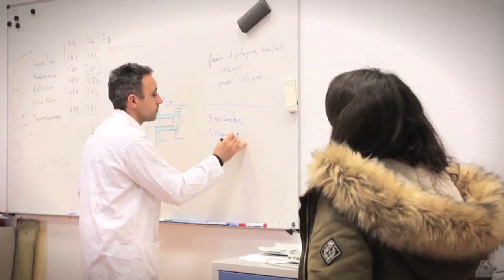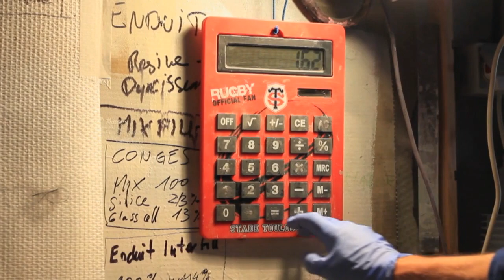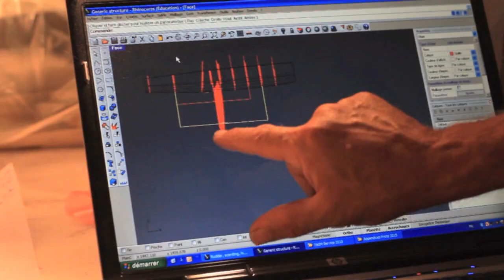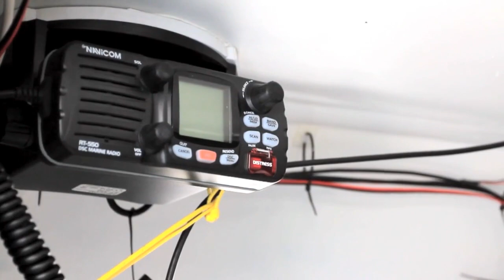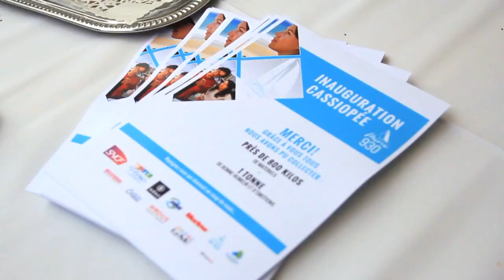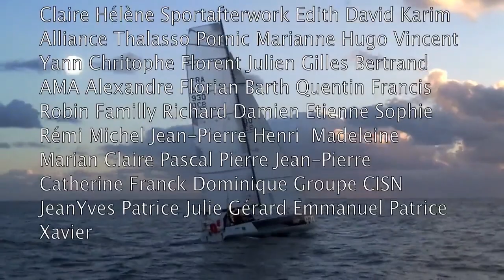Cassiopée, le film retrospective 🎥